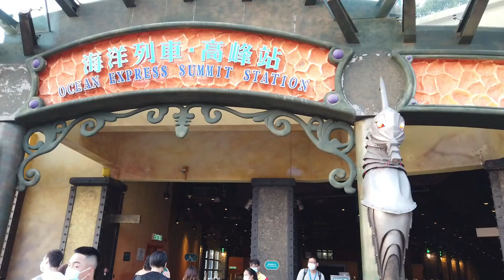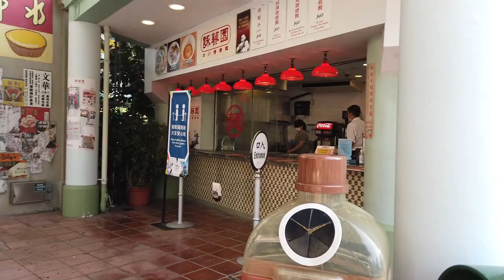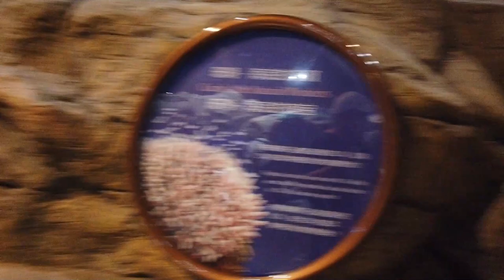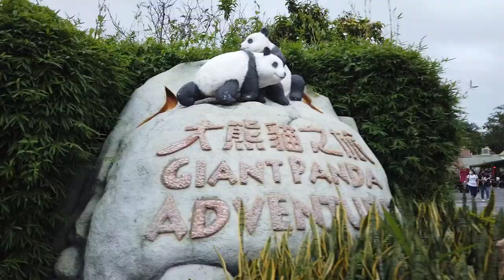Ocean Park reopening for locals after Covid hits Hong Kong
Insta360 ONE R Sports Video Save $20 True unlimited data around the world Google-Fi (No Contracts No Roaming) Please consider supporting my channel My Facebook My Instagram